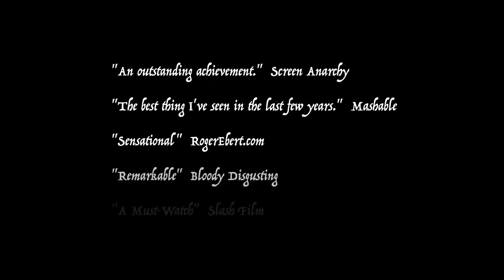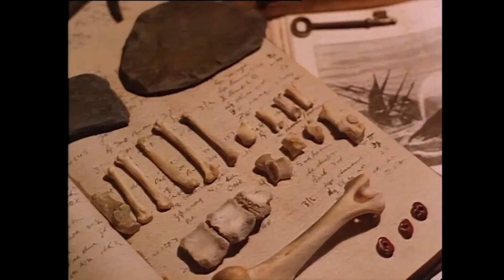Woodlands Dark and Days Bewitched: A History of Folk Horror - Official Trailer (2021)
- WOODLANDS DARK AND DAYS BEWITCHED explores the folk horror phenomenon from its beginnings in a trilogy of films - Michael Reeves' Witchfinder General (1968), Piers Haggard's Blood on Satan's Claw (1971) and Robin Hardy's The Wicker Man (1973) - through its proliferation on British television in the 1970s and its culturally specific manifestations in American, Asian, Australian and European horror, to the genre's revival over the last decade. Touching on over 100 films and featuring over 50 interviewees, WOODLANDS DARK AND DAYS BEWITCHED investigates the many ways that we alternately celebrate, conceal and manipulate our own histories in an attempt to find spiritual resonance in our surroundings.